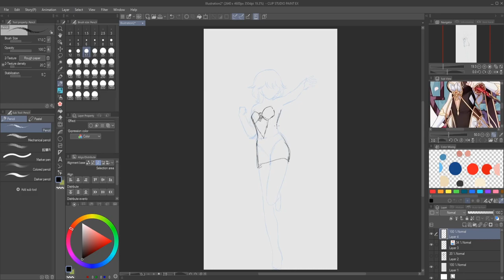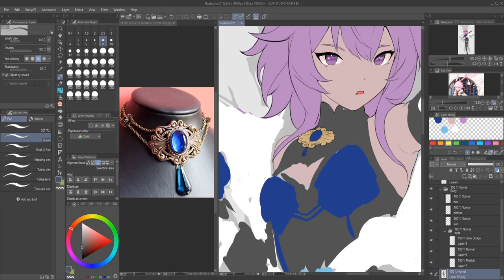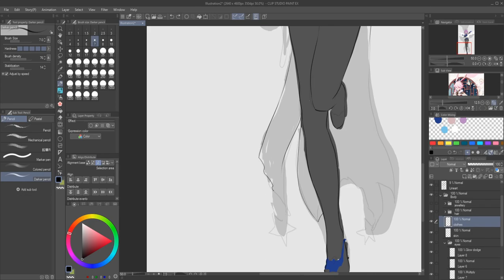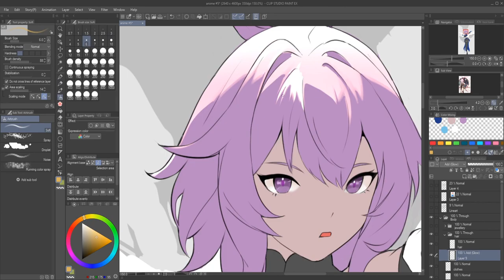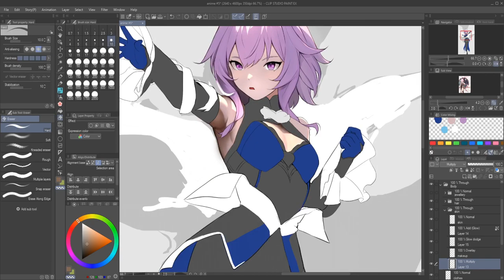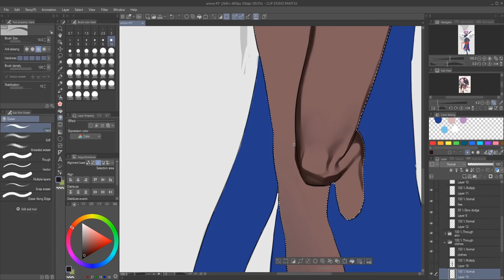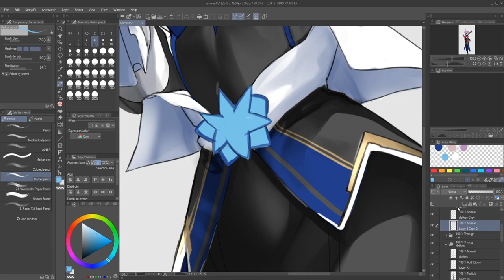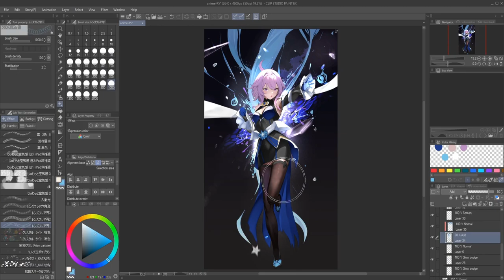Speedpaint Water Aura - Splash Art 【Clip Paint Studio EX】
Hello There! This my First Art on Youtube, please support me! :)
Tell me what should i draw next! ;))

Tools: Huion Kamvas 16 inch + Acer nitro5
Drawn: Clip Studio Paint EX
Recorded: OBS
Editing: After Effect

Background Music for Video (Free)